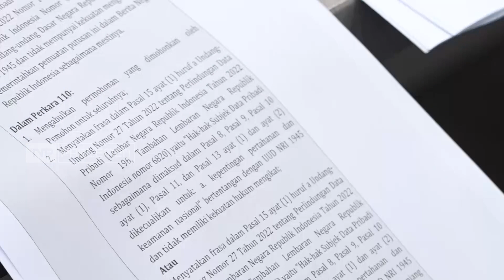TVR 120 - DPR RI: Sosialisasi UU PDP Harus Lebih Masif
Sejumlah pasal dalam Undang-Undang Perlindungan Data Pribadi atau PDP digugat masyarakat sipil ke Mahkamah Konstitusi, karena dianggap bertentangan dengan UUD 1945. DPR RI menilai, UU PDP sudah memenuhi kaidah hukum, hanya butuh sosialisasi yang lebih masif.

Narasumber :

Supriansa/ Anggota Komisi III DPR RI/ F-PG/ Sulsel II